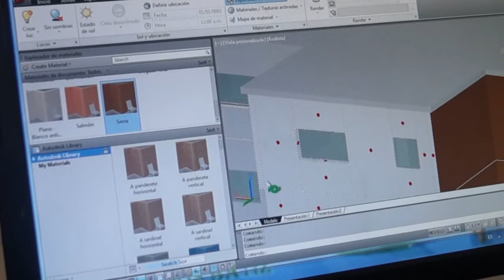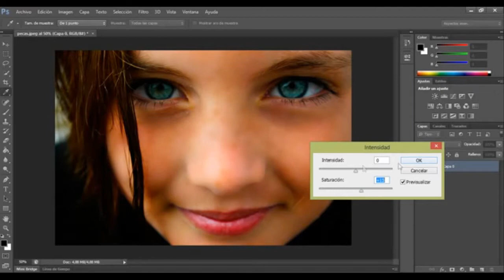promocional carrera expresion grafica digital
monica diaz
angel leal